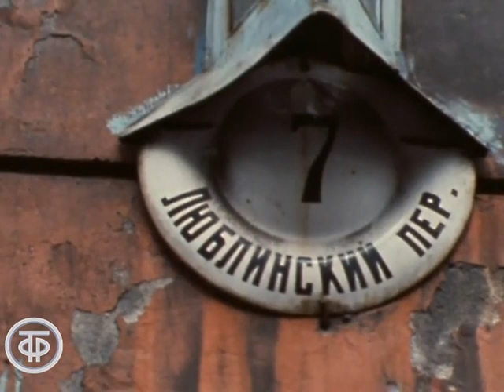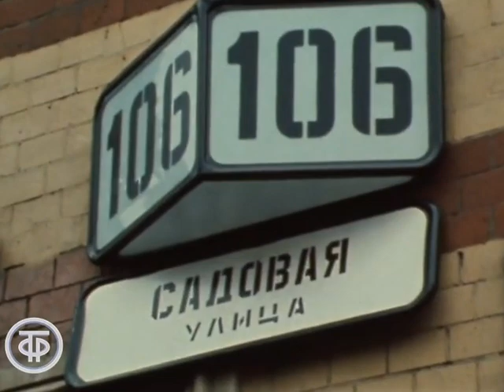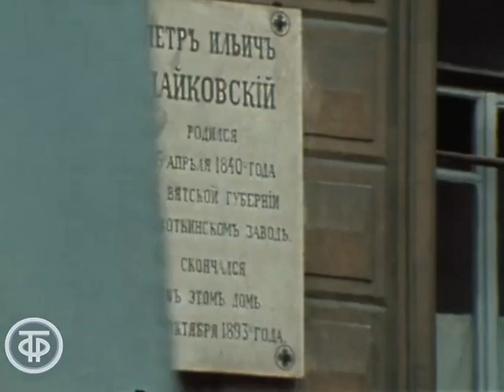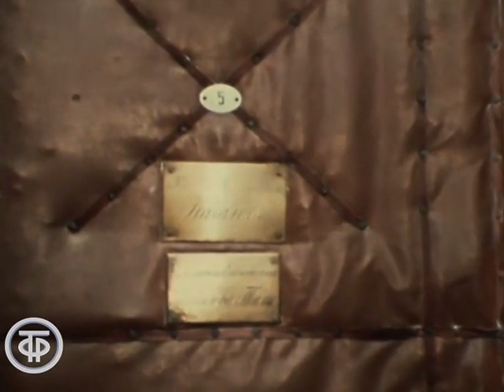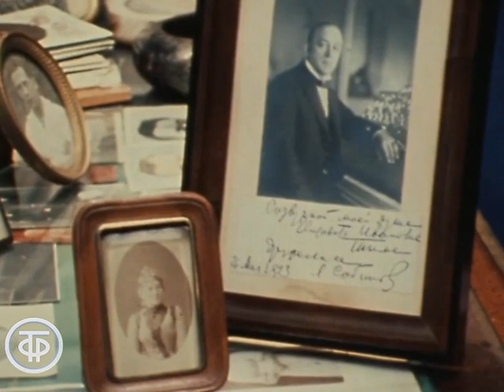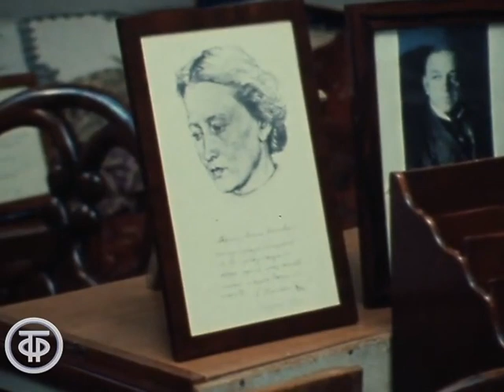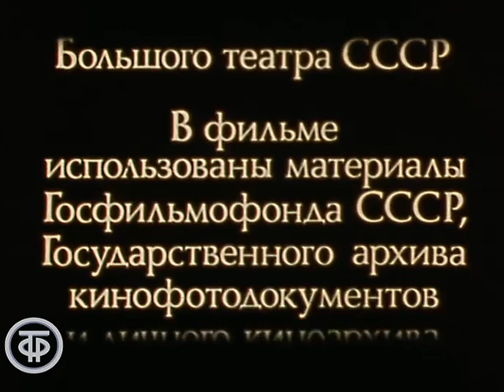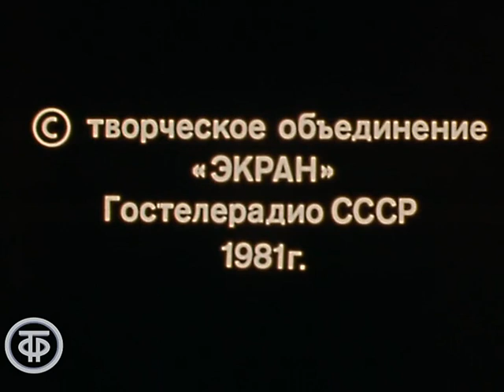Мир Улановой. Серия 2. The World of Galina Ulanova. Part 2 (1981)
Мир Улановой. Серия 2. The World of Galina Ulanova. Part 2

О жизни и творчестве дважды Героя Социалистического труда, лауреата Ленинской и Государственных премий СССР, народной артистки СССР, балерины Галины Сергеевны Улановой.

документальныйфильм "Мир Улановой. Серия 2"
ТО Экран, 1981 г.
Автор сценария - Татьяна
Режиссер - Алексей
Режиссер - Владимир
Оператор - Марк
Оператор - Александр
Оператор - Александр
Оператор - Евгений